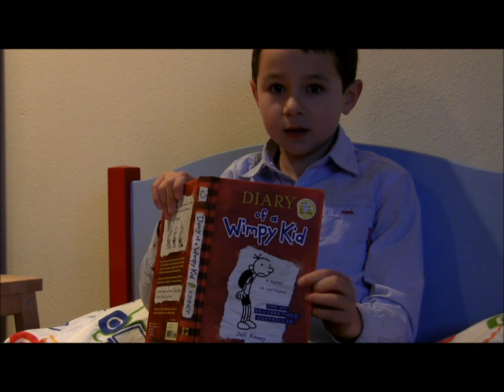Bon anniversaire Mamie (2) !